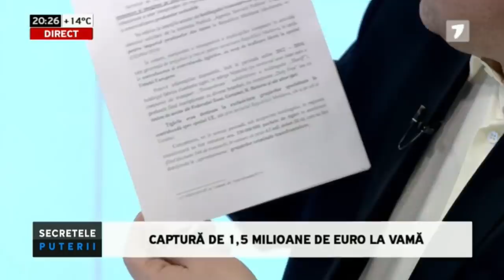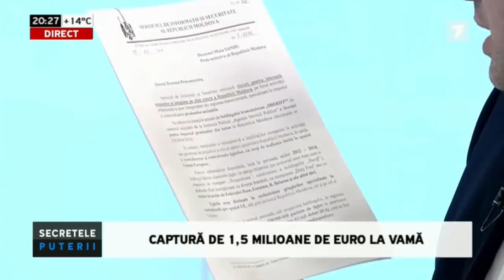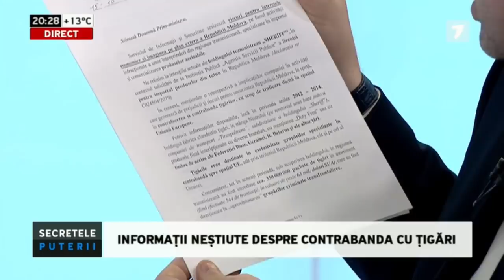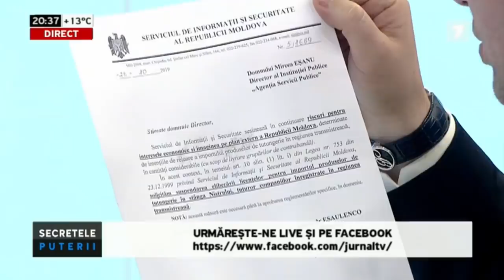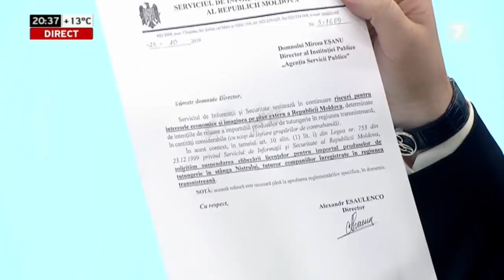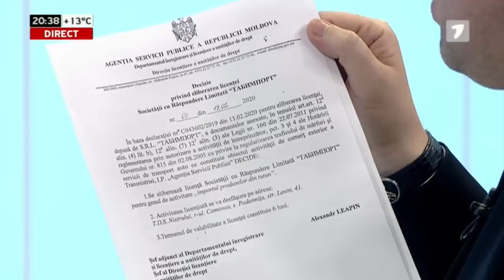Contrabanda cu țigări, reluată de Dodon și Guvernul său. Usatîi prezintă probe